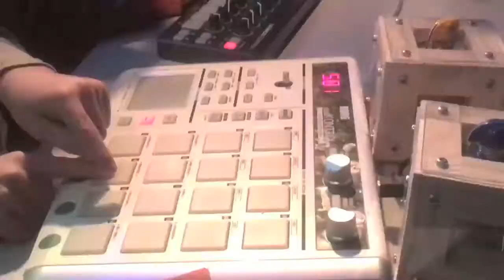Ze concert au Périscope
Atelier où les enfants montent un concert de A à Z (musique, régie son, régie lumière, captation vidéo et vjing made in kids !)